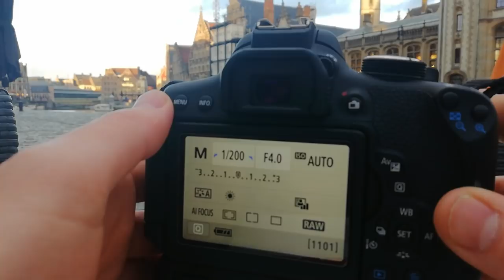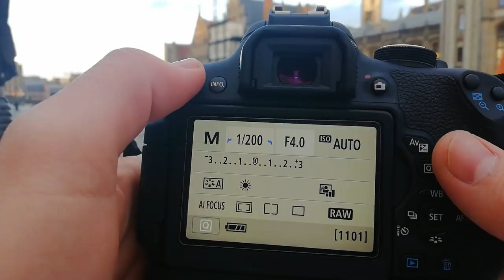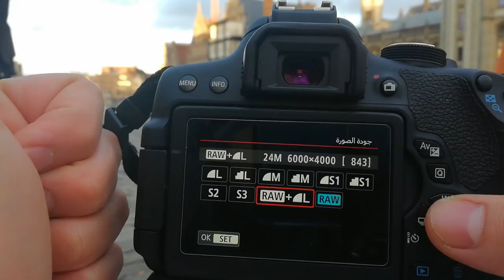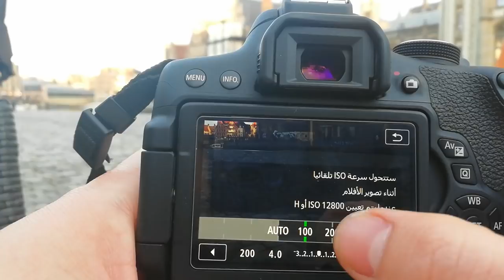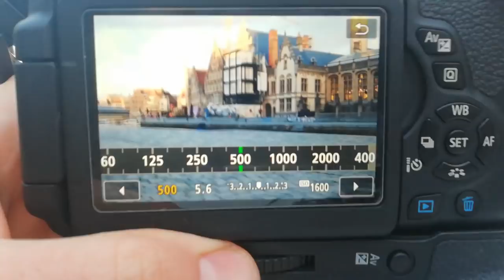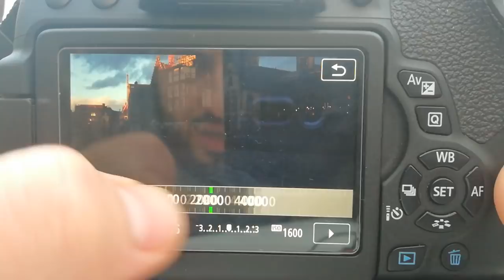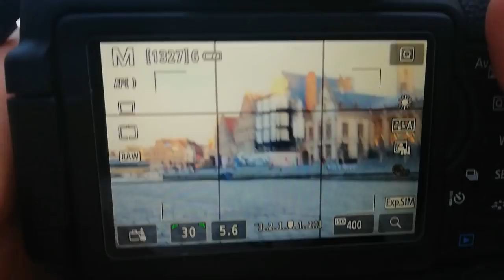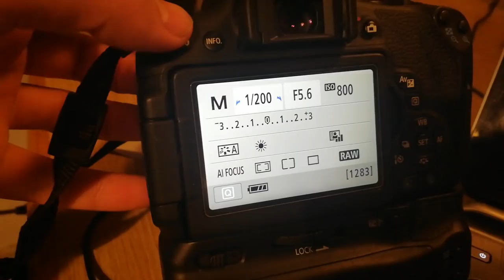الدرس الاول .اعدادات كامرة canon 750d و صيغ الصورة من JPEG-RAW و شرح ما هو مثلث التعريض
اعدادات كامرة canon 750d  و صيغ الصورة من JPEG-RAW و شرح ما هو مثلث التعريض . سوف اقوم بالشرح المفصل عن كيفية ضبط اعدادات الكامره وكيفية التحكم في الايزو وفتحت العدسى و الشتر سبيد اي سرعة الغالق